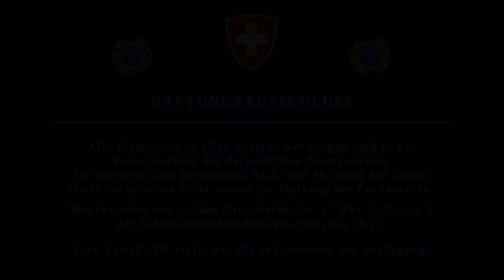Leben zwischen den Welten - Marcel & Akura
In diesem Gespräch geht es um die Transformation, die Matrix und darüber, was man tun kann um dabei gut über die Runden zu kommen.

Marcel
Als Soul Essence Mentor begleitet Marcel Menschen aus der alten Matrix zurück in ihre eigene Herzpräsenz.

Sandra
Als Channelmedium hilft Sandra den sehr feinfühligen Menschen in ihrem Erkennungsprozess.
Durch ihre jahrelangen Erfahrungen konnte sie damit vielen Sternensaaten zu ihrem "Erwachensprozess" verhelfen.